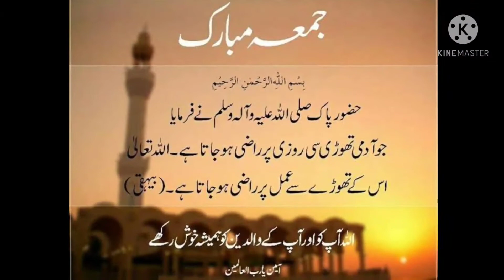❤ Jumma Mubarak ❤ Ramadan 3rd Jumma - Happy Jumma- Jumma Mubarak Whatsapp Status video 2021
JUMMA MUBARAK EVERYONE